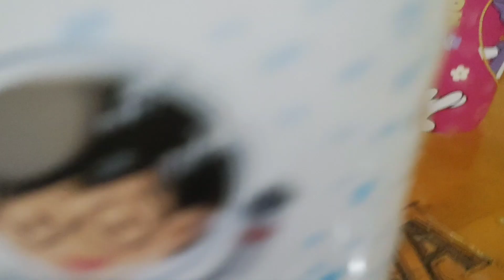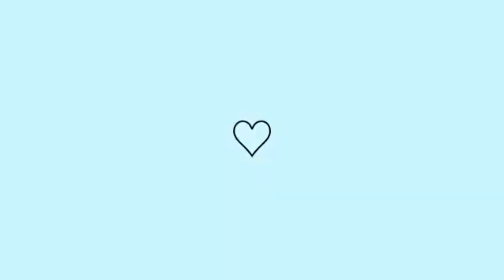Dia corrido hj por aqui/Lavei roupas,fiz almoço,fiz o frango com abóbora e batata ficou muito bom